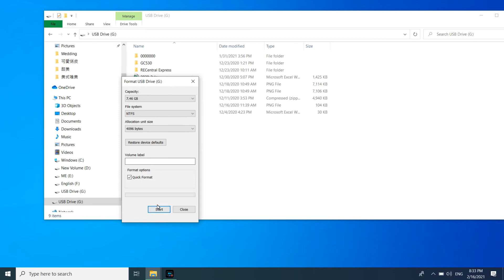How to format USB flash driver to NTFS